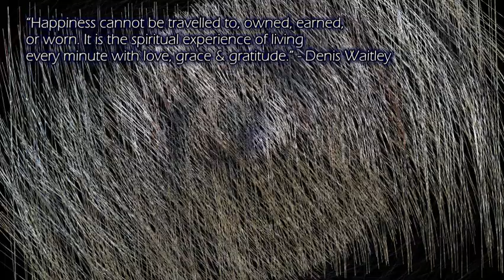Undeniable by Vibe Tracks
Description

Music Credits
You Tube Free Music Archives

Video Clips filmed by Marika & Esté Smit, March, April 2019

“Its hard to wait around for something you know might never happen; but its harder to give up when you know its everything you want.” – Unknown

“One of the most important keys to Success is having the discipline to do what you know you should do, even when you dont feel like doing it.” – Unknown

“Good things come to those who wait… greater things come to those who get off their ass and do anything to make it happen.” – Unknown

“Happiness cannot be travelled to, owned, earned, or worn. It is the spiritual experience of living every minute with love, grace & gratitude.” – Denis Waitley